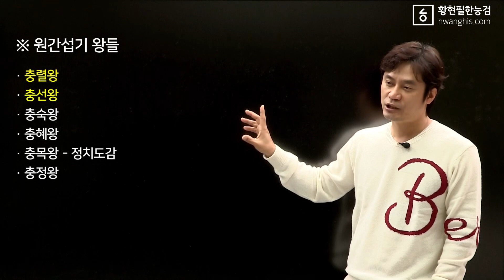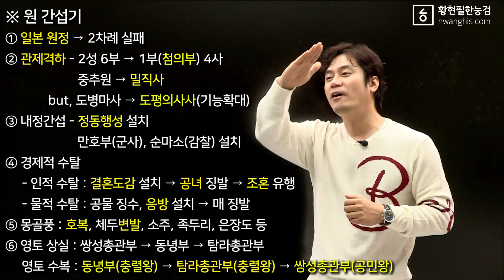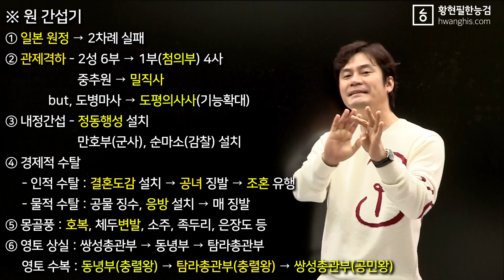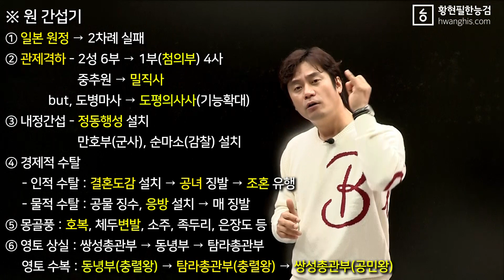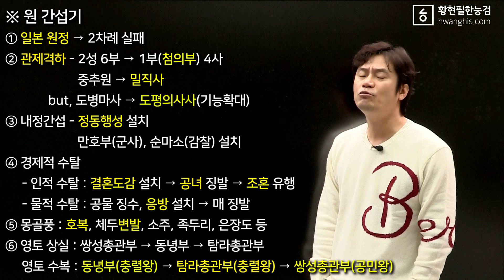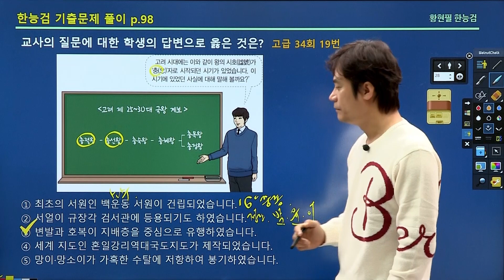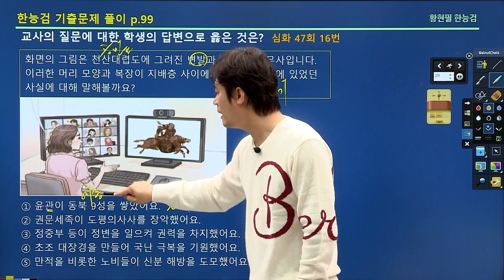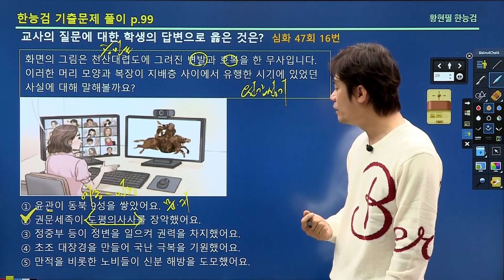[주제100-26강] - [☆☆고려 원간섭기]일본원정, 관제격하(첨의부), 도평의사사, 정동행성, 공녀, 응방, 호복과 변발